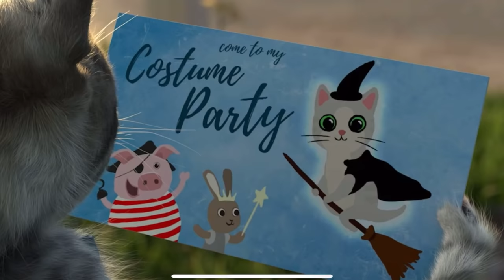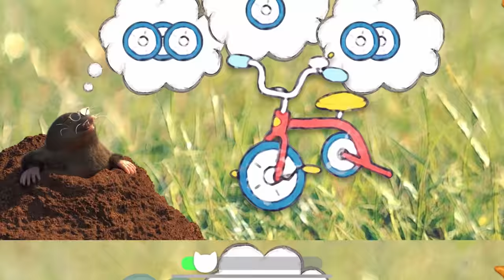My Favorite Cat Little Kitten Preschool - Play Fun Cute Kitten Care Games For Kids Children games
My Favorite Cat Little Kitten new adventures and best games for kids 2022!

New Adventure Little Kitten is every child's dream - a cheeky, funny and adorable little pet. Take a ride on the airplane, shoot some hoops, play hide & seek and bed trampoline or get creative with paw painting - you can always have a great time with your best kitten friend!